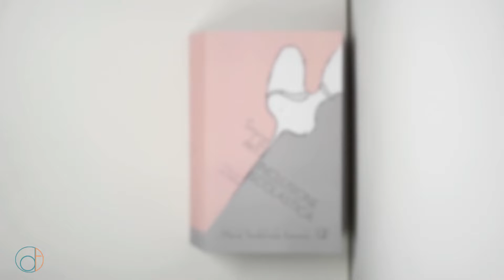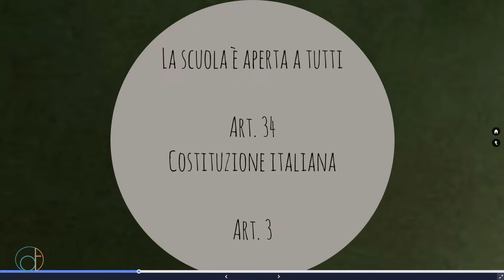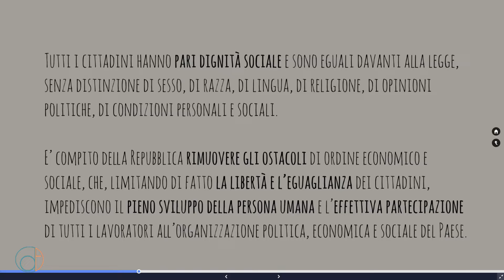Storia dell'Inclusione scolastica in Italia | Un libro tra pedagogia e normativa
In questo, video, Maria Teodolinda Saturno vi parla del suo libro:

Storia dell'Inclusione scolastica in Italia | Lettura pedagogica della normativa
Edizioni: diversi tutti 2021

Le tappe principali della Storia dell'Inclusione degli alunni disabili e con altri bisogni educativi speciali, ripercorse attraverso documenti pedagogici, normativi e alcuni stralci dei maggiori esperti di didattica inclusiva.
Un'occasione per ripensare alle proprie convinzioni sulla funzione dell'insegnante e dell'inclusione, e per condividere uno strumento creato per i docenti da una docente, in anni di esperienza di insegnamento nelle attività di sostegno e nei corsi di specializzazione per diverse Università, come docente a contratto.

Per acquistare la
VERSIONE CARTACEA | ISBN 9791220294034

oppure la versione
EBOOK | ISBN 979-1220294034